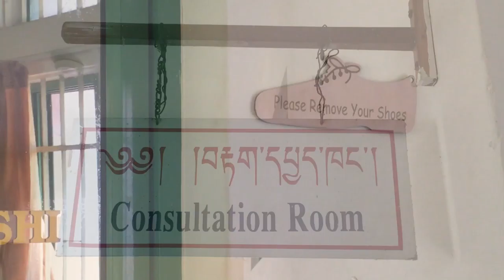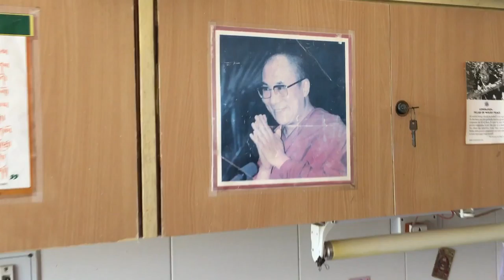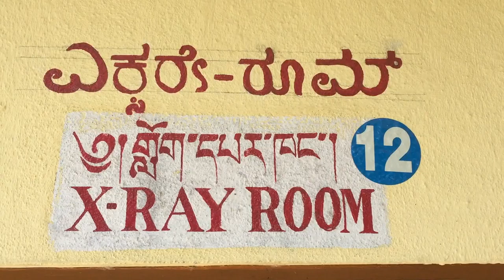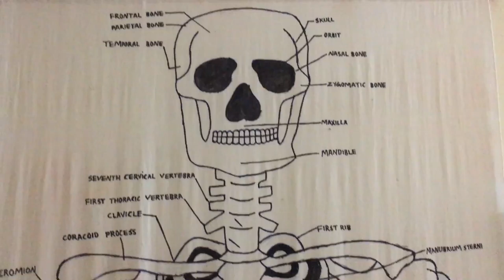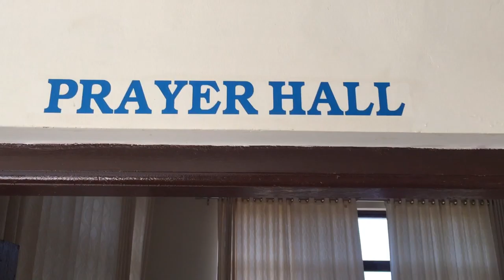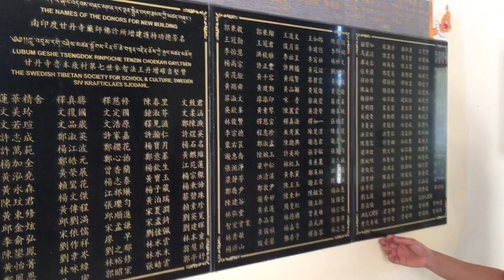05 Monasterio de Ganden: El Hospital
Una vista al hospital en Ganden.